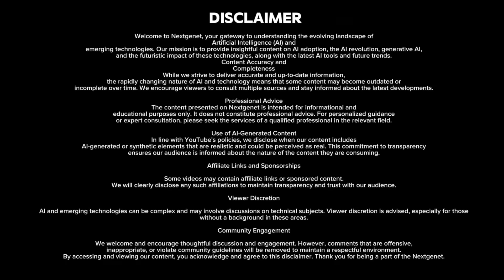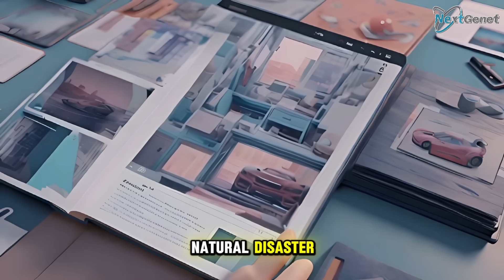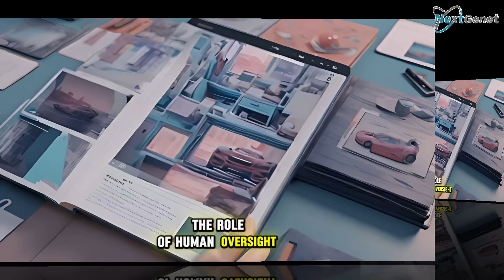AI in Smart City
A smart city uses AI and data to solve urban problems—automatically. It connects roads, buildings, transport, energy, and people into one intelligent ecosystem.

From traffic lights that learn daily patterns…
To trash bins that alert when full…
To buildings that control their own heating and lighting—AI is the silent brain behind it all.”

🎬 [SCENE 2: AI IN ACTION – 1:00–2:00]
“In Barcelona, AI routes buses dynamically to avoid traffic jams.
In Singapore, surveillance powered by AI helps monitor crime hotspots—predicting risk before it happens.
In Amsterdam, smart sensors help control flood risks in real time.

AI is everywhere. It analyzes traffic flow and redirects vehicles. It manages power grids, adjusting energy based on demand. It even helps emergency services arrive faster by clearing paths in real time.

Smart cities aren’t just convenient—they’re safer, faster, and more sustainable.”

🎬 [SCENE 3: LIFE IN A SMART CITY – 2:00–2:45]
Voiceover:
“In a smart city, you don’t wait—services find you.

Your smart home knows when to turn off lights, open windows, or call for maintenance.
The bus arrives the moment you step outside, knowing your route.
Streetlights dim automatically when no one’s around, saving energy for the planet.

And if there’s an emergency—AI alerts the nearest hospital, reroutes traffic, and guides responders with real-time updates.”

🎬 [SCENE 4: THE FUTURE IS NOW – 2:45–3:30]
“This is just the beginning. As AI evolves, so will the cities we live in.

We’ll see buildings that talk to each other, entire city districts that run on AI-driven sustainability, and urban life that flows with intelligence.

But it’s not about making cities more technical—it’s about making life more human.
More connected. More efficient. More livable.”

🛎️ [CALL TO ACTION – 3:30–4:00]
“The future is here—and it's thinking.

Because the future isn’t just being built…
It’s being programmed."